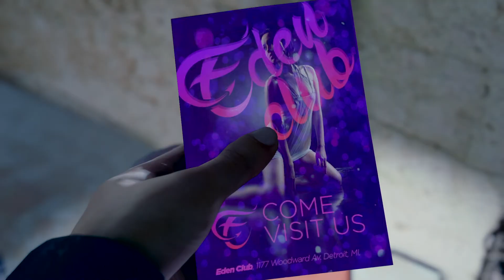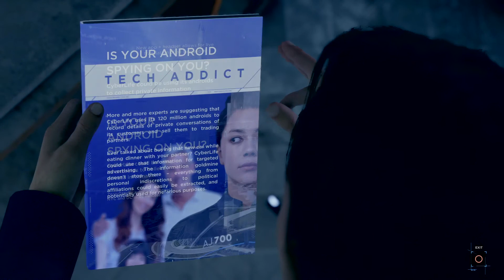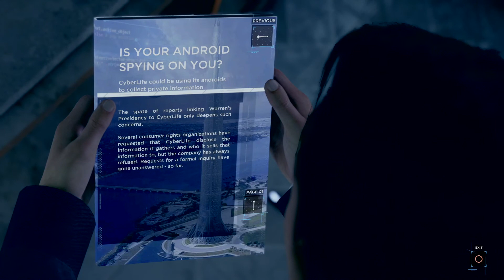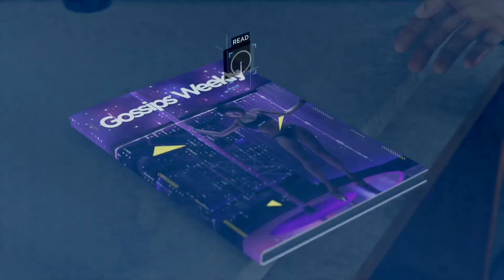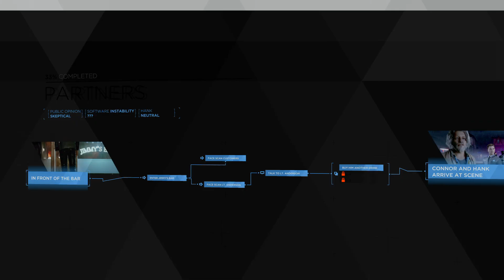Detroit: Become Human™ At The Crime Scene #4